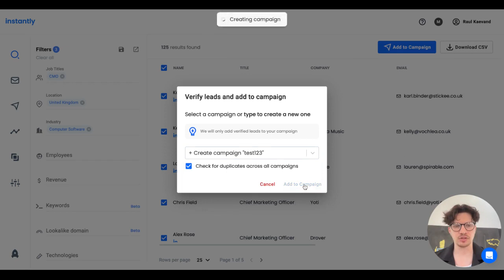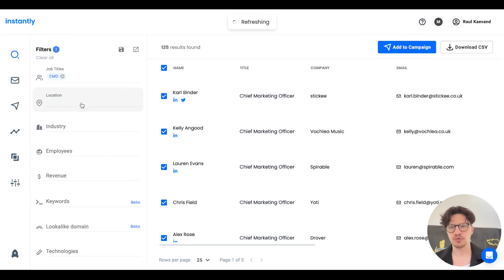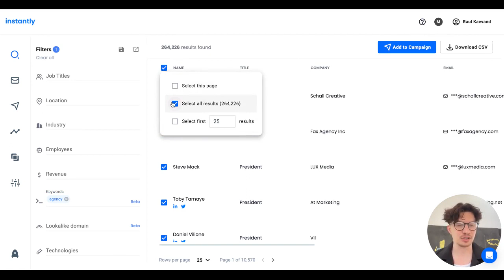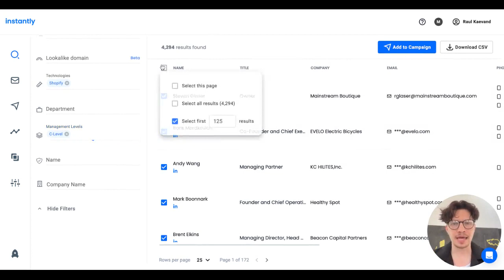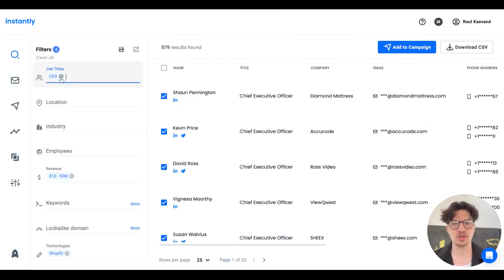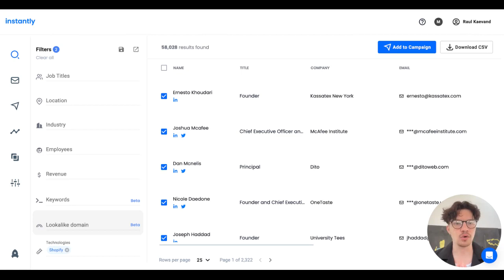Instantly 2.0 - Find Leads & Launch Campaigns In 60 Seconds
Your results may vary based on numerous factors, including but not limited to your individual circumstances, the specific nature of your business, and market conditions.

The examples included represent atypical outcomes. Your results may vary based on numerous factors, including but not limited to your individual circumstances, the specific nature of your business, and market conditions.